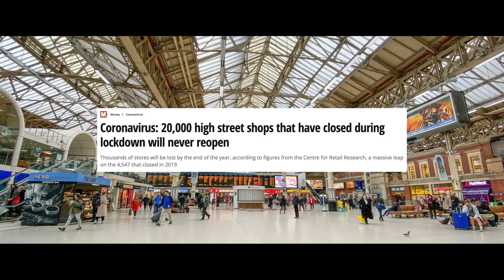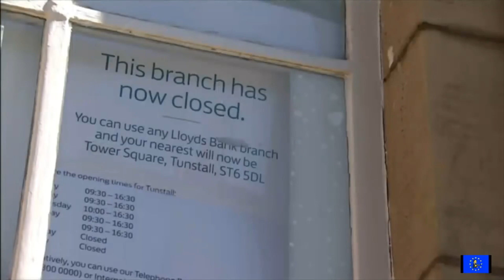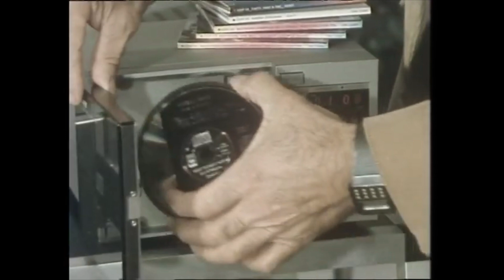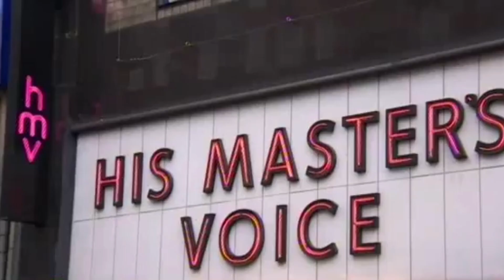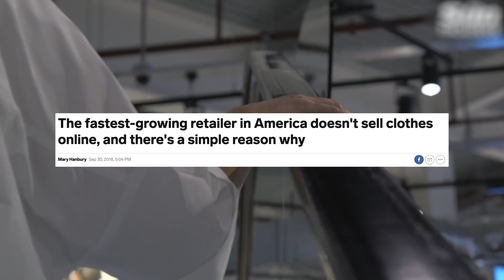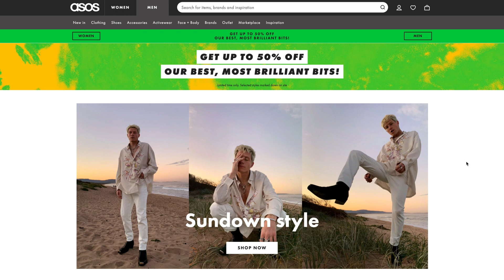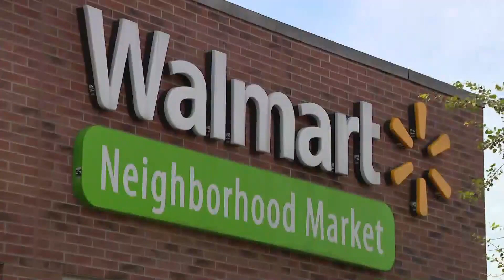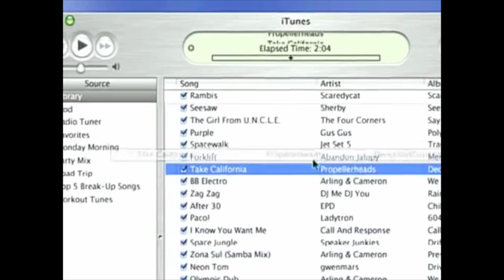The Retail Apocalypse: Predicting The END Of Brick And Mortar Retail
Is retail dying? Is the death of retail near in an ever-nearing economic collapse?

Yes, The high street is dying… quicker than ever! In this short documentary, I predict conglomerate traditional retail businesses such as Primark's demise and I'll show you why the death of the high street is actually a GOOD thing (Especially for us).

You'll also see how the lack of innovation within brick and mortar stores and governments is what's holding us back from a new norm.

Check out the video and share it with someone that may like it!

About Jonny Bradley:

Jonny Bradley is an Amazon FBA and Branding specialist that has his own training program; the SellerPro Academy. I upload videos and tutorials on how to become an online entrepreneur - specifically Amazon FBA.

Time Stamps:

0:00 The Death of Retail / The Death of The Highstreet (Intro)
2:26 Part 1: The Demise of HMV/ Why HMV Failed
6:43 Part 2: Predicting the Bankruptcy of Primark/ Primark Goes into Administration
10:30 Part 3: Life After The Retail Apocalypse/ The Future of Retail

Statements on this site do not represent the views or policies of anyone other than me. Starting a business takes hard work and dedication. Please do not buy my products if you do not intend to put in the effort or if you are looking for a 'get rich quick' scheme (Hint, they don't exist).